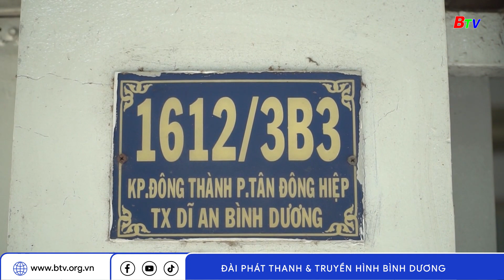Ươm mầm khát vọng với những mãnh đời bất hạnh